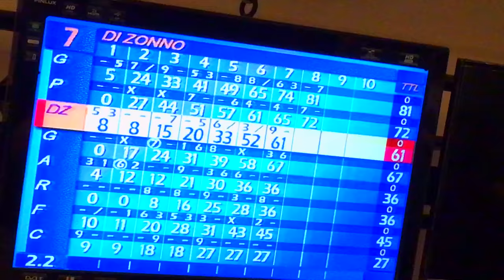PASQUA GIU' | PILLOLE DI WEEKEEND #73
Pasqua non è Pasqua se non si scende Giù!!!

Grazie mille

Filmiamo principalmente con questi strumenti:

Lumix G80
iPhone 6s